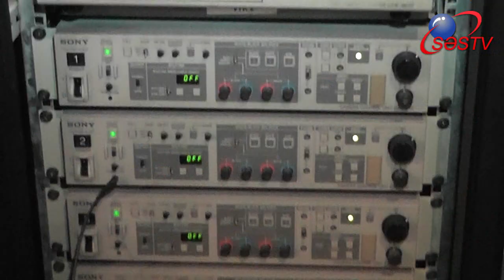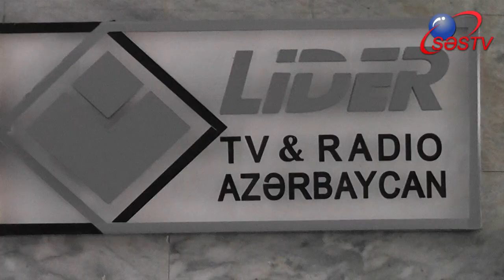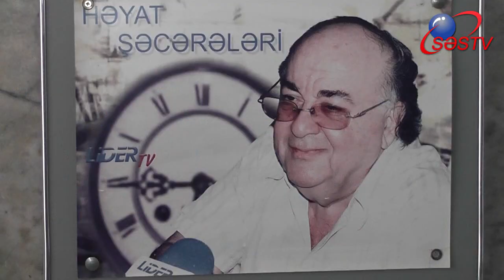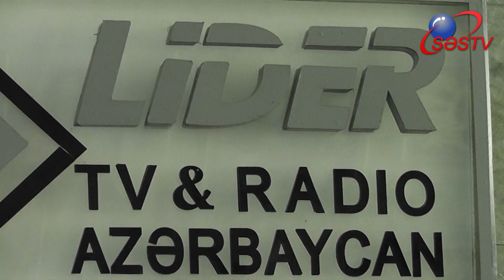20 yaşlı “Lider”